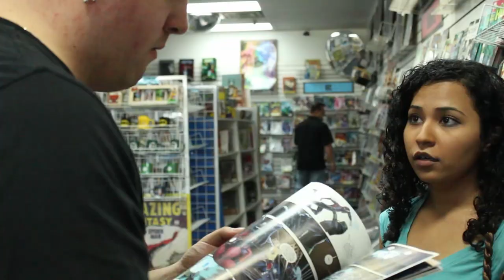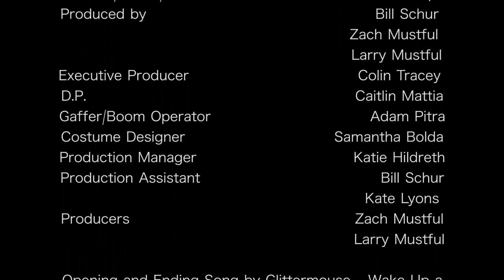GWS: Gamers Web Series - Episode 3 - Comic Book Store Floor Love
It's that time for love y'all. Ok, maybe not. Either way Sarah "loves" Ryan and Gary is looking for love. Alex discusses what kind of love she would make and Brad, well...the word isn't in his vocabulary. Oh! and Kevin has the mannerisms and face only a father could love.

Additional credit to Shavari Kulkarni for her amazing logo!

Leave a like (maybe a favorite?) and a comment to tell us what you think!